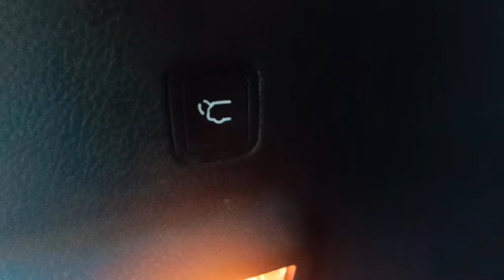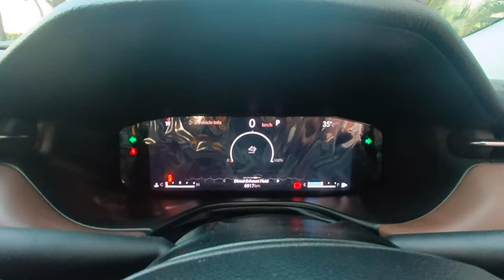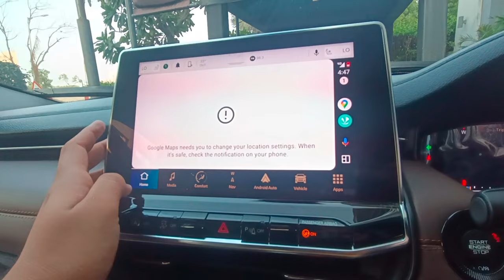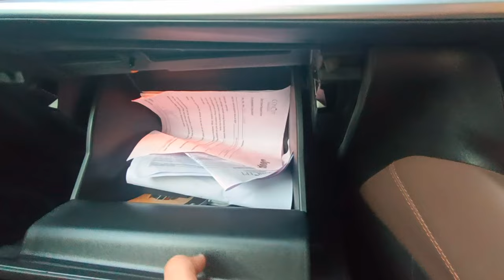Jeep Meridian Limited Plus | Real Life Review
Special Thanks To Jeep Concept